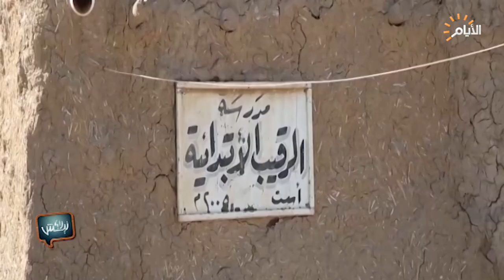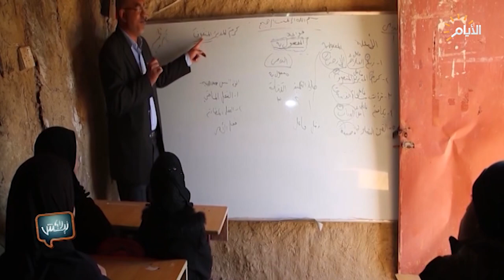برنامج ليش لا، الابنية المدرسية في العراق .. مشاهد لا توصف